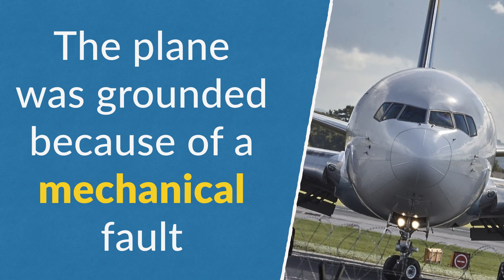Learn IELTS Vocabulary: Mechanical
Learn more IELTS vocabulary on my bestselling course on Udemy.

Understand and learn how to use the word, mechanical: pronunciation, example sentences, different forms, collocations and synonyms.